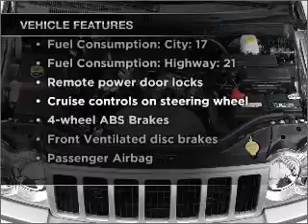2005 Jeep Grand Cherokee - Belmont NH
Year: 2005
Make: Jeep
Model: Grand Cherokee
Trim: Laredo
Engine: 3.7 liter 6 cylinder 12 valve
Transmission: Automatic
Color: Stone White
Mileage: 49558
Address:
29 Laconia Road, Route 106